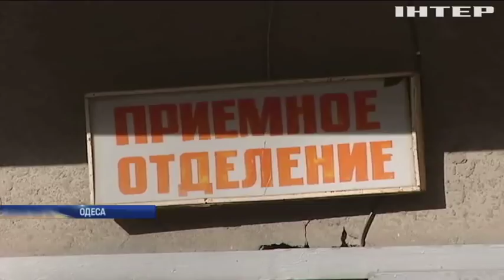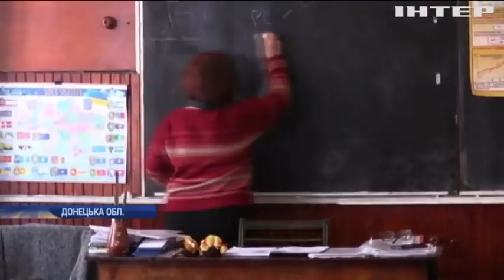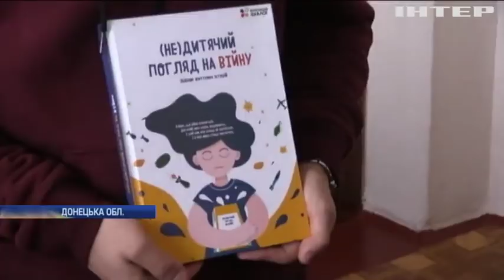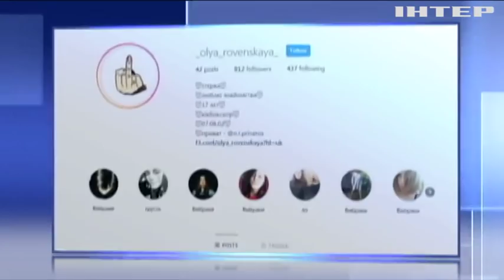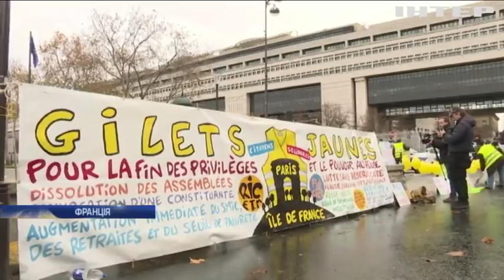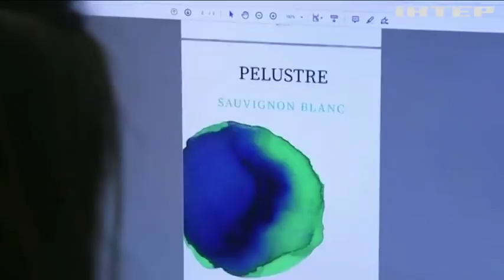Подробности, выпуск за 7 декабря 2019 года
Дивіться у випуску:
Хто винен? У справі про пожежу в одеському коледжі є перші підозрювані, що відомо про причини трагедії?;
Екстремальна освіта. На прифронтових територіях навчають дітей під звуки обстрілів, якої допомоги там чекають від держави?;
Звичайне диво. У Тель-Авіві запрацював громадський транспорт, чому це так незвично для Ізраїлю?